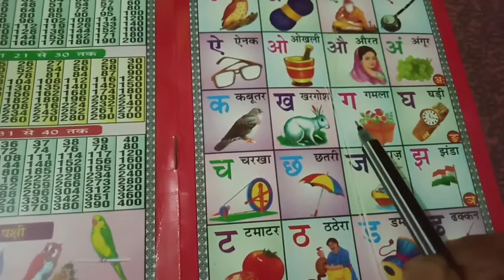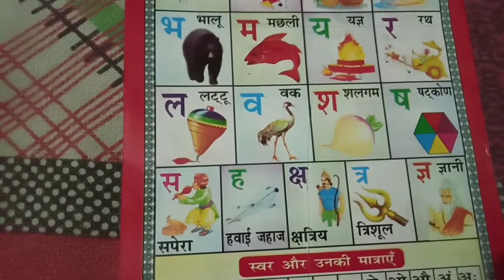क ख ग घ song | ka kha ga gha | Hindi Varnamala | Varnamala Phonics | Chuchu TV | Amaira kids TV|#113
क ख ग घ song | ka kha ga gha | Hindi Varnamala | Varnamala Phonics | Chuchu TV | Amaira kids TV|#100